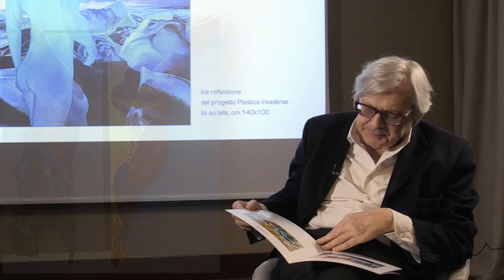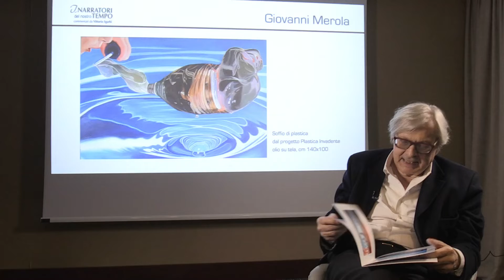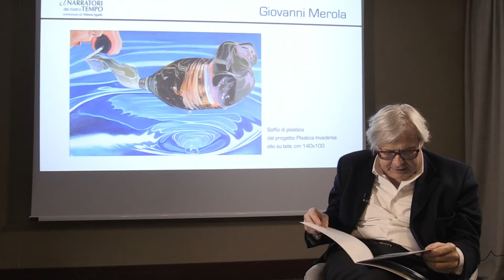I narratori del nostro tempo - Merola Giovanni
Vittorio Sgarbi commenta le opere di Giovanni Merola